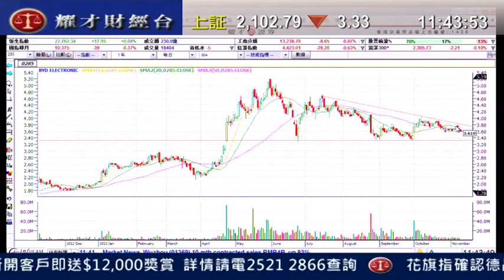耀才財經台 有問必答 謝美琪 植耀輝「有問必答：0175、3888、1001」